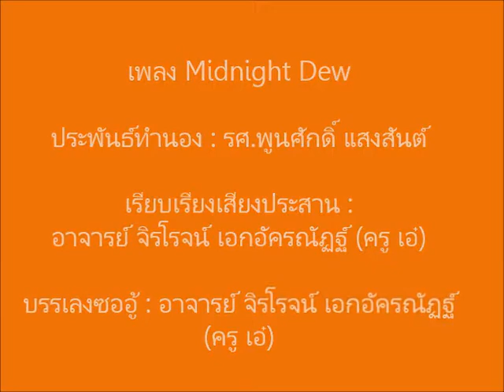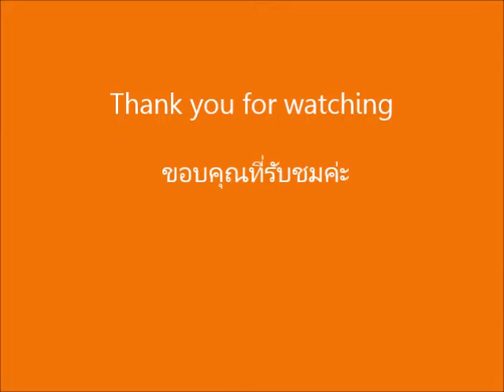เพลง Midnight Dew - ซออู้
เพลง Midnight Dew
ประพันธ์ทำนอง : รศ.พูนศักดิ์ แสงสันต์
เรียบเรียงเสียงประสาน : อาจารย์ จิรโรจน์ เอกอัครณัฏฐ์ (ครู เอ๋)
บรรเลงซออู้ : อาจารย์ จิรโรจน์ เอกอัครณัฏฐ์ (ครู เอ๋)